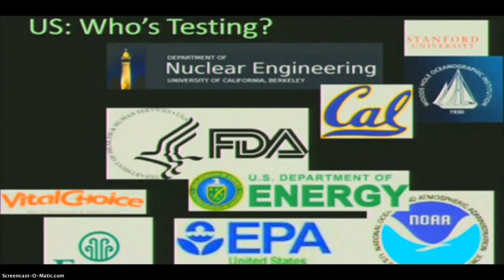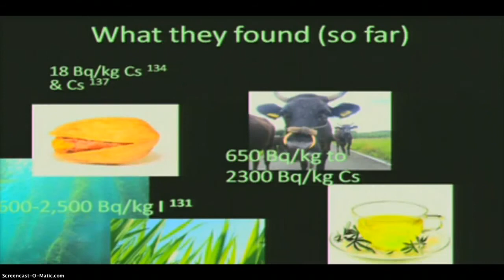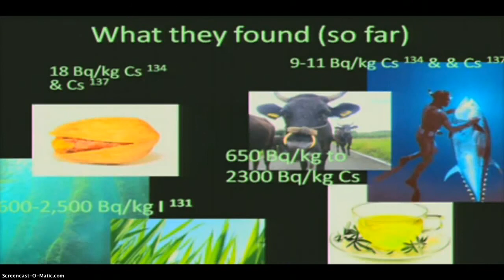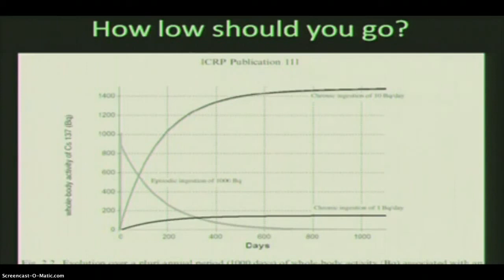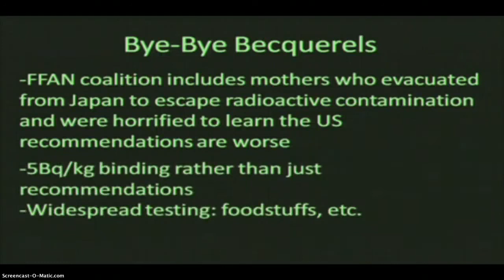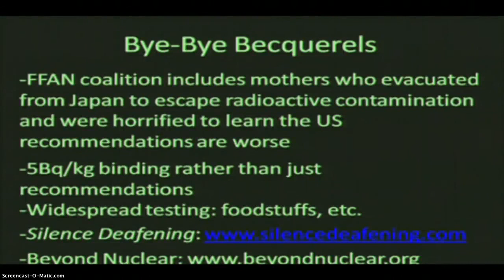Alarming Levels of Radiation Allowed in US Food! Fukushima Fallout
The Archived interviews will be available here shortly.

Opening Address